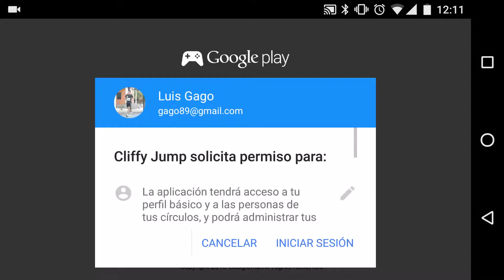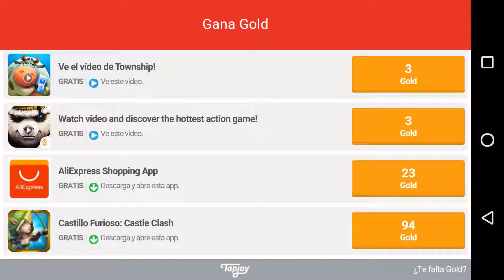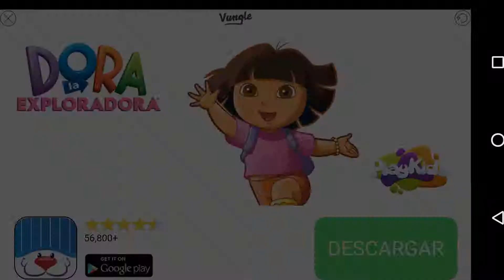Cliffy Jump para Android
Un juego muy adictivo que os sacará de más de una ocasión de aburrimiento profundo. Os lo recomiendo, muy mmuy entretenido.